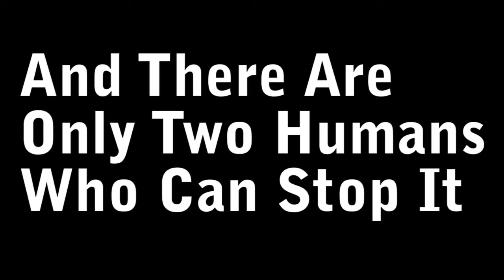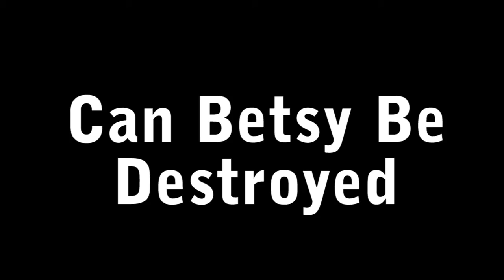Evil Is Rising...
Whats to come in Jay and Harrys "Confined" Series

(More of an adverisement)